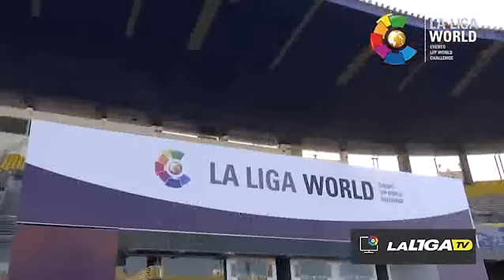Ambiente en las gradas de Tánger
Así fe el ambiente que se vivió en las gradas del Grand Stade du Tanger durante el Ittihad Riadi - Granada CF en el partido de La Liga World Challenge